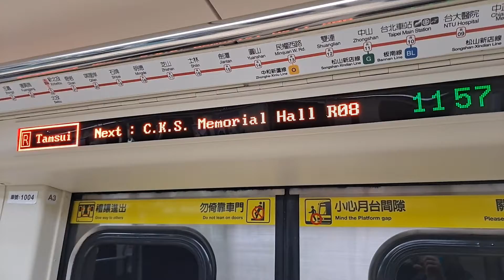TRTC臺北捷運 行經轉彎路段增加噪音原理介紹